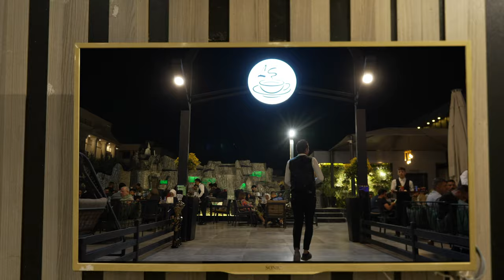Restaurant Promo La Capital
Restaurant Promo in Erbil, Iraq

اعلان لمطعم في اربيل العراق

Shot on
Sony A7IV
Lens 24-70 GM
Dji - RS3
K&F ND FILTER